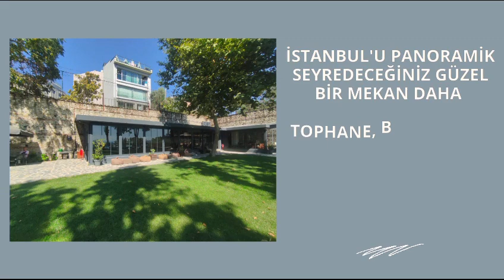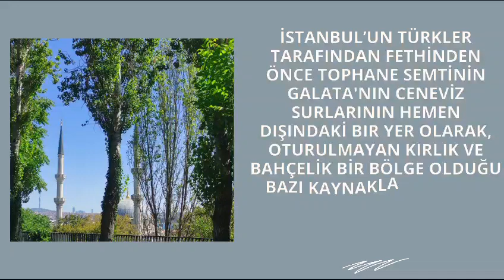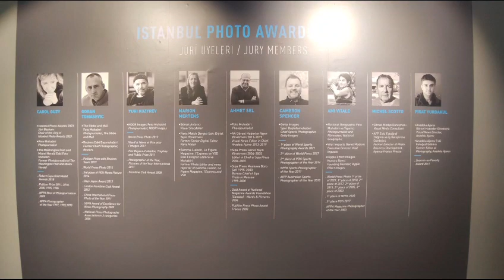İstanbul'a birde buradan bakın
Tophane-i Amire binası, 15. yüzyılda Bizans döneminde Ste. Claire ve Aya Photini kiliselerinin yer aldığı Metopon adlı bölgede kurulmuştur. Sultan II. Mehmet tarafından fetihten sonra kurulan top döküm merkezi, Osmanlı ordu ve donanmasının kullandığı askeri topların üretildiği yerdir. Bina, 1850’lerden sonra Osmanlı İmparatorluğu’nda silah sanayisinin ve silah ticaretinin merkezi olmuş, 1900’lü yıllarda bir süre eğitim merkezi olarak kullanılmış, 1958 yılında Askeri Müze olarak kullanılması gündeme gelmiştir. 1992 yılına kadar çeşitli düzenlemeler geçiren Tophane-i Amire binası, bu tarihte Mimar Sinan Üniversitesi’ne devredilmiştir. Günümüzde Mimar Sinan Güzel Sanatlar Üniversitesi Tophane-i Amire Kültür ve Sanat Merkezi olarak hizmete açılan bu tarihi askeri binada Tophane-i Amire Beş Kubbe, Tophane-i Amire Tek Kubbe ve Tophane-i Amire Sarnıçlar olmak üzere üç ayrı sergi holü bulunmakta ve bu mekanlarda yurtiçi ve yurtdışı sergiler düzenlenmektedir.